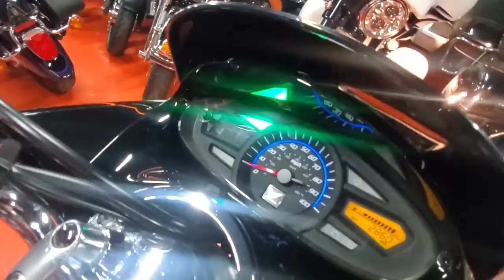2013 HOnDA PCX 150